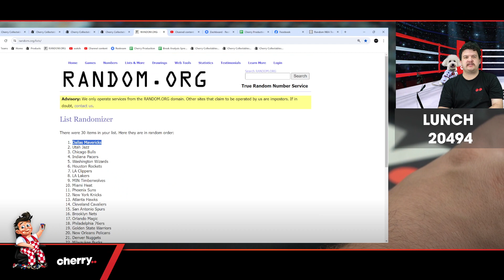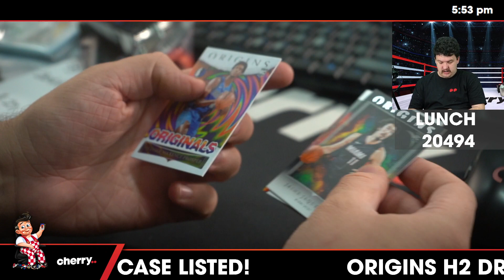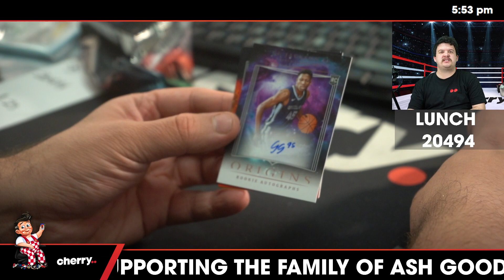Dinner Break - Daily NBA Break #20494 - Random Team - Apr 23 (5pm)